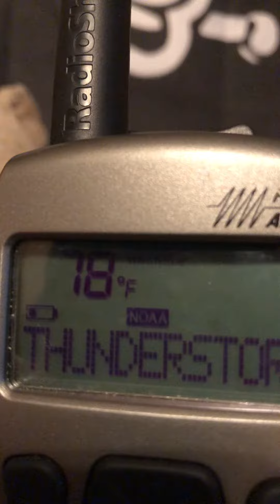Severe thunderstorm warning EAS#21